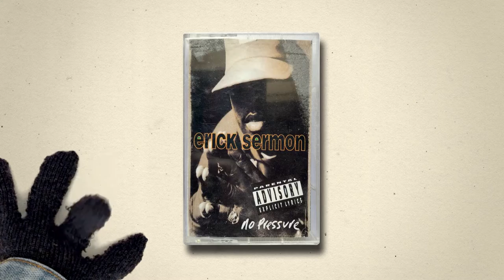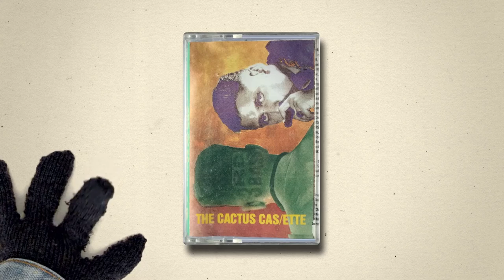FATNICE-Time U Miss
Fatnice returns over dope jazzed out production from London's own Aidan Leacy.  Time U Miss is available on the Culture Power 45 12 inch compilation release 'Fruition', available at culturepower45.com   and select worldwide retailers.